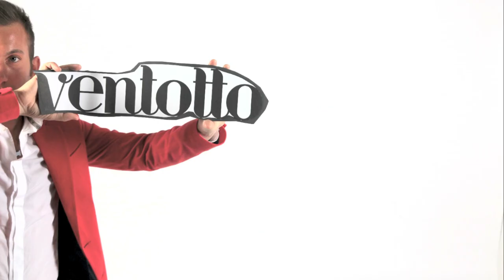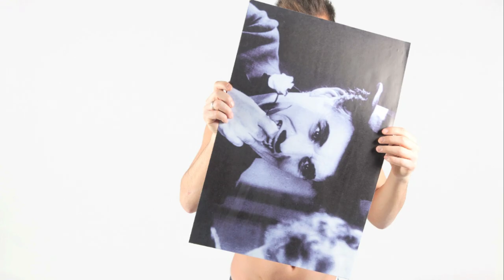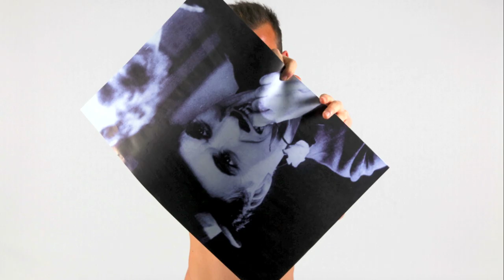MATTIA COLORE | Tanto tu sei di più | Mattia Pàttaro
COLORE - MATTIA PATTARO
TANTO TU SEI DI PIU'
(m.pattaro)

album: io la notte
Acquista su itunes